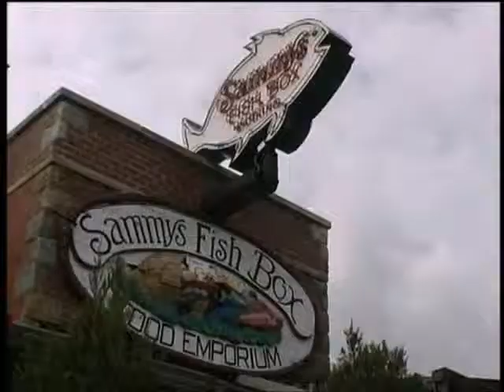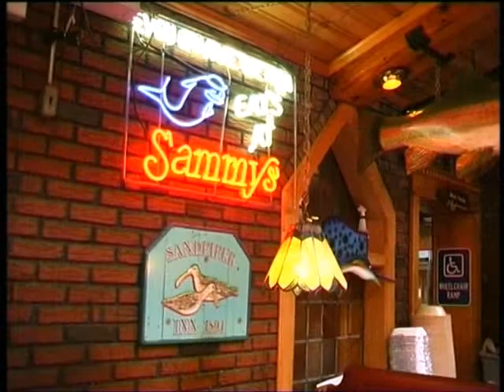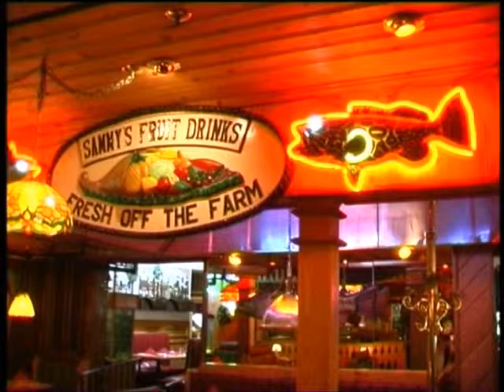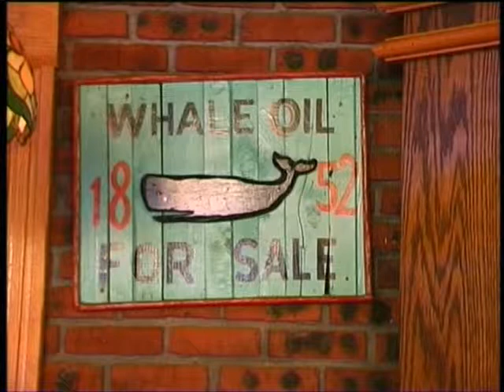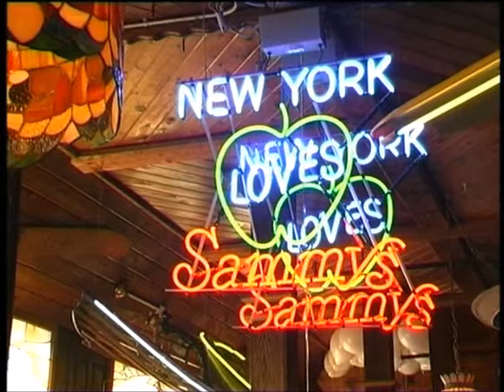Sammy's Fishbox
Tuindorpfilms Sammy's Fishbox City Island New York